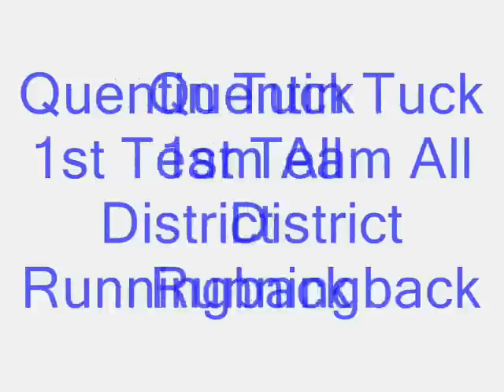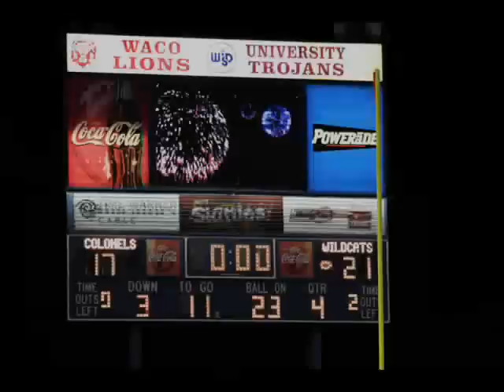GORILLA ZOE- TEMPLE WILDCATS- QUENTIN TUCK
pics of the game- Quentin Tuck